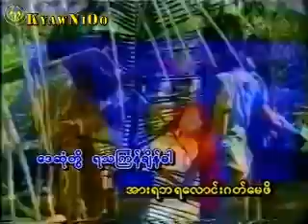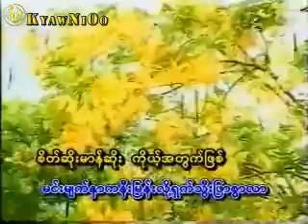သၾကၤန္သူေခ် ျမတ္ခိုင္ေက်ာ္ Arakan Karaoke Song